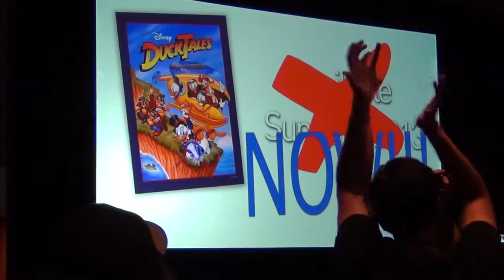DuckTales reveal as IMoG finals game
Too bad I couldn't get it out at the start of the announcement.